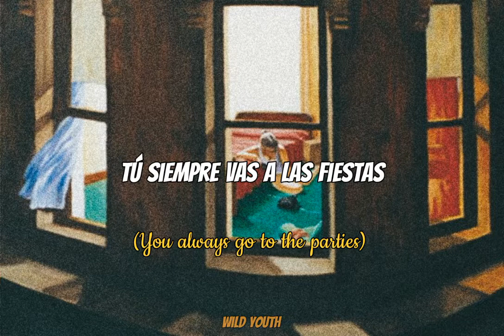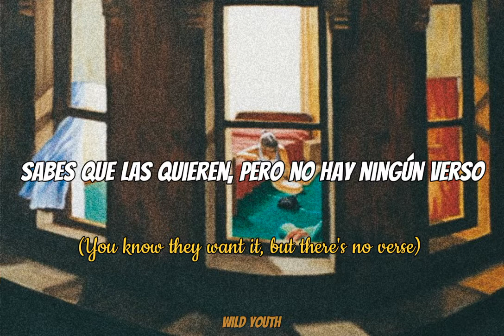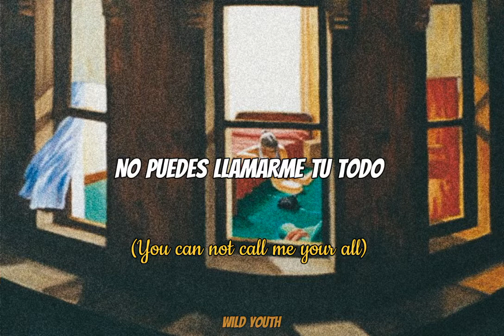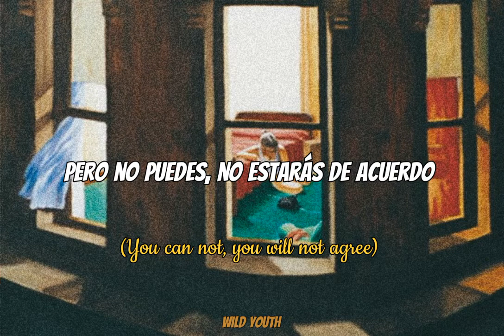Beach House - Master of None [Subtitulada]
Banda: Beach House
Canción: Master of None
Álbum: Beach House